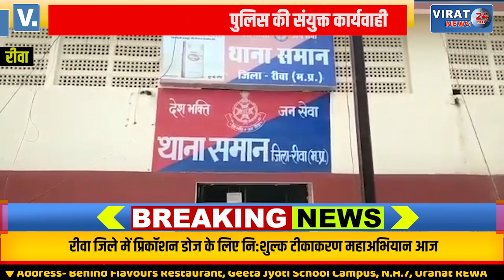🔻रीवा- थाना समान एवं थाना सिविल लाईन पुलिस की संयुक्त कार्यवाही; चोरी गई बुलेरो हुई बरामद !